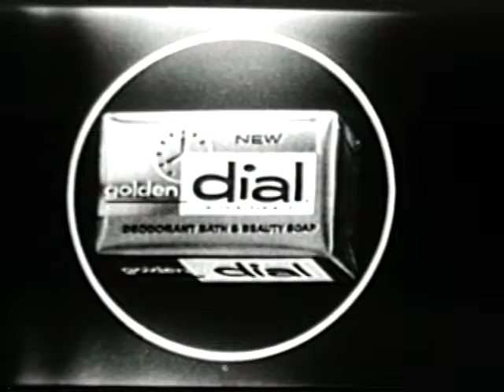1957 TV Commercial, New Golden Dial Soap !